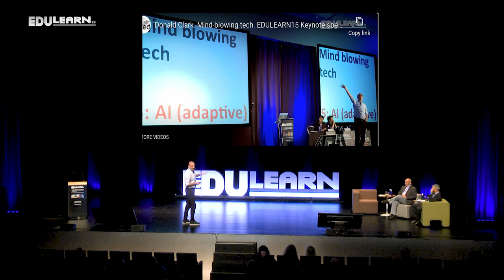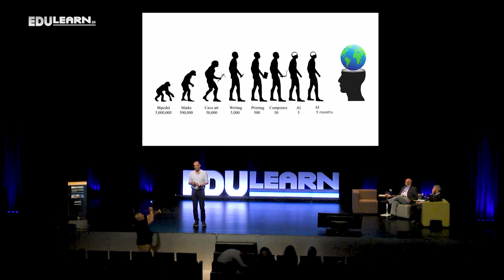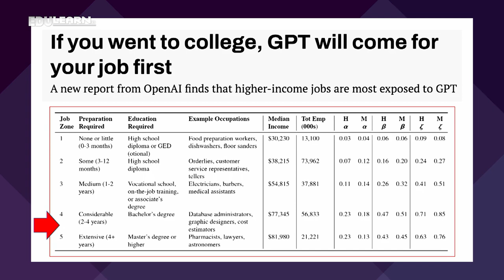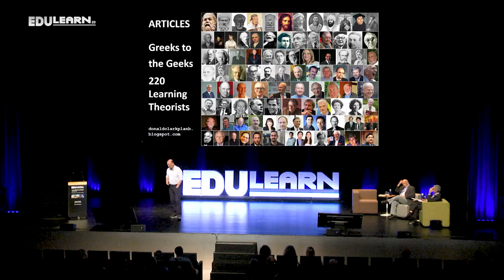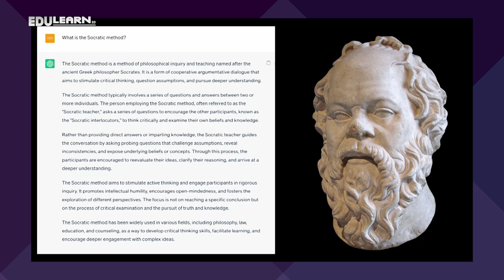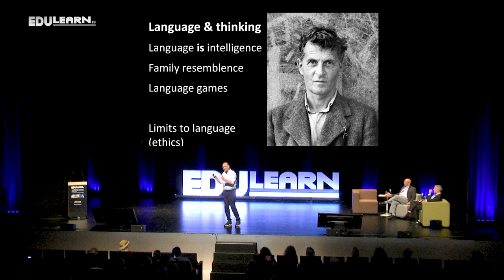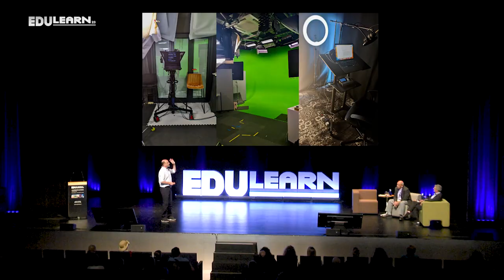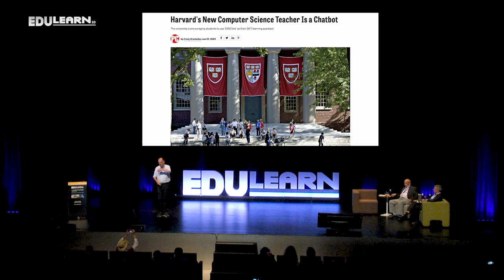Donald Clark - AI changes everything! - EDULEARN23 Keynote Speech